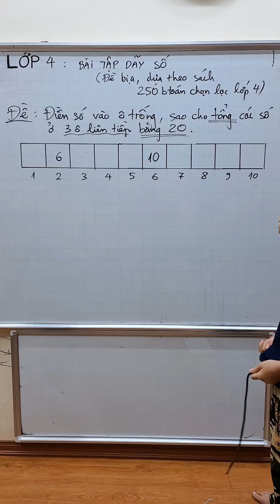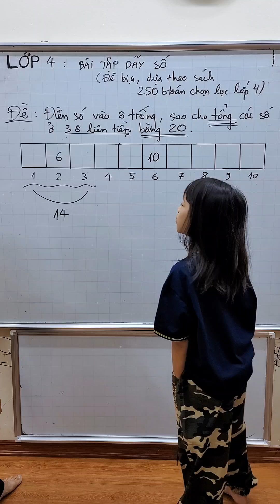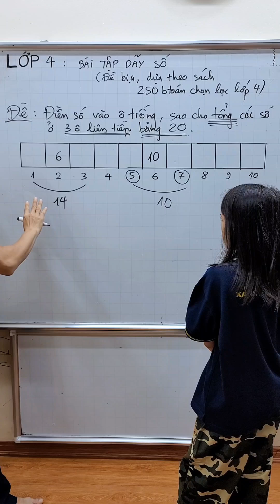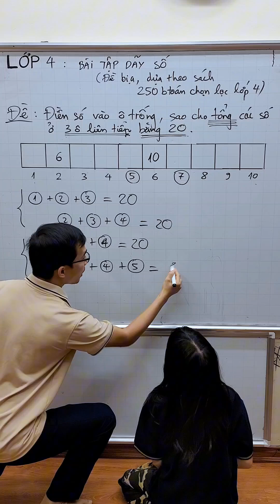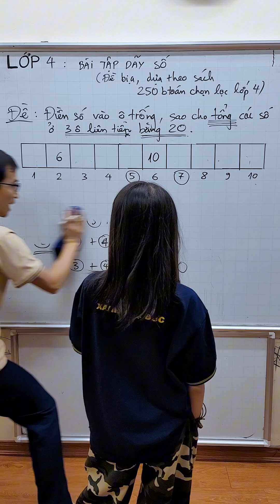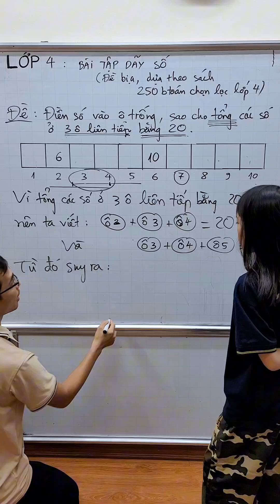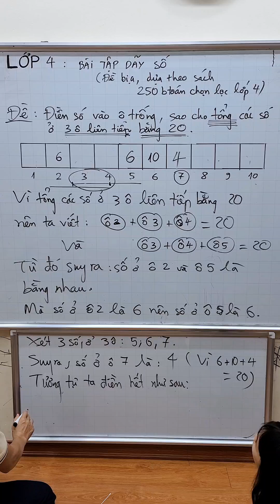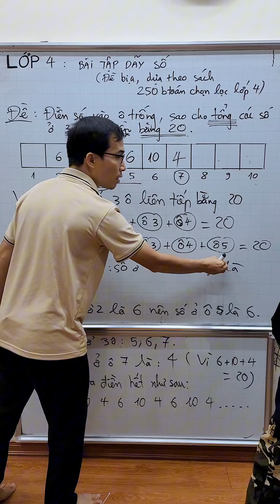Toán lớp 4 - Bài tập dãy số - Tổng 3 ô liên tiếp bằng 20